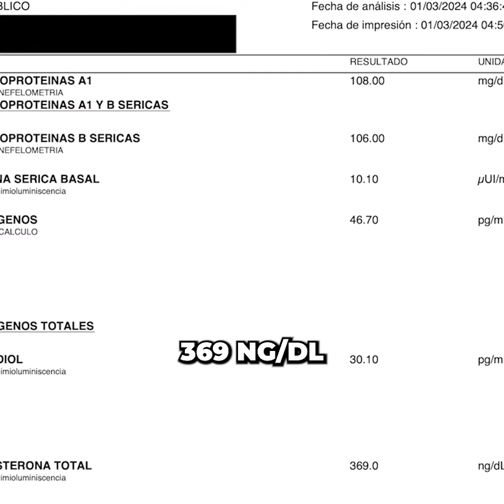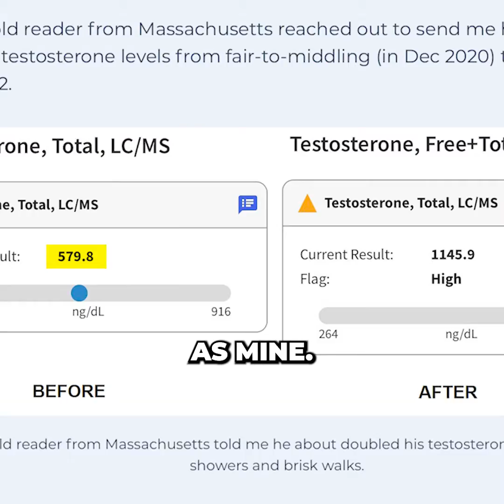Ice Bath BEFORE Exercise Boosts Testosterone | Morozko Science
In men, precooling exercise with an ice bath can provide a significant boost in testosterone & luteinizing hormone resulting in long-lasting health benefits, slowed aging, increased libido, and improved sexual & reproductive health.